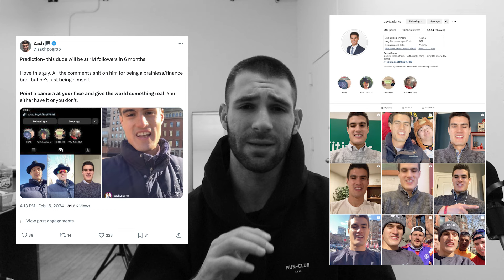how to get over the fear of creating (+ why you need to)